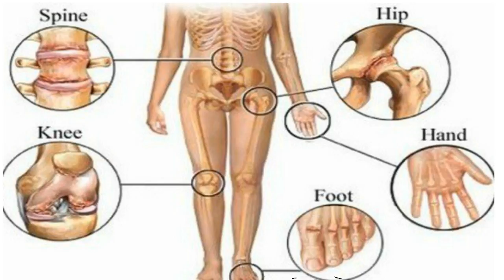The 7 best and Amazing Benefits Of Pineapple ; Organic Facts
Pineapples can be a delicious tropical fresh fruits. They can be taken prepared, new and juiced or preserved. Besides becoming a preferred substance for a wide array of dishes, the pineapple foliage are utilized to make the textile fiber piña from the Philippines, frequently used as being the material for that men’s Barong Tagalog and women’s Baro’t saya conventional wear in the country. The fiber is also utilized being a element for wallpapers as well as other furniture.

In addition to this all great stuff the pineapple can do and produce, in addition, it offers lots of remarkable positive aspects to improve your health!

1. Pineapples Enhance Your Nails Preventing Baldness

To soften and improve your fingernails, you may make lotion in the home employing 1 tablespoon clean pineapple juices, 1 egg yolk, 1 tsp freshly squeezed lemon juice, and 2 declines of lemon gas. Mix these with each other then use it on the fingernails or toenails and cuticles (q-ideas works nicely, or even a pure cotton ball, or slim cosmetics remember to brush! ). This really is a risk-free lotion and can be utilized day-to-day.

Just like Ascorbic Acid is good for pores and skin, Vitamin C is an important aspect that assists in avoiding baldness. This is a highly effective antioxidant that combats cost-free extreme damage. Pineapple is actually a unique source of this h2o soluble supplement. Take in pineapples in wedges or just liquid them clean to make use of Vit C and prevent hair thinning and help thicken head of hair. Every day consumption of pineapple can help ease preventing inflamed conditions, which change the head, using Bromelain, the anti--inflammatory enzyme. It may also offer you respite from bacterial infections from the head, protecting against unwanted hair fall.

2. Pineapples Make Your Skin area Perfect and Company

The Vit C in pineapples can be utilized inside along with externally, as a cure for pimples and also other inflamation skin conditions. Bromelain, the anti--inflammatory enzyme within this fresh fruit, increases up the curing strength of Vitamin C!

Also, pineapple provides the collagen activity within your body an enhancement. The greater the collagen activity is, the stronger and much more flexible your skin will be. An added nutrition emanates from the actual existence of amino acids and Vitamin supplement C, which makes sure that the destroyed tissue and cells are mended swiftly.

The way you use: Implement fresh ready pineapple liquid in the face. Scrub off employing tepid water following 10 minutes. Feel the tingle! Or attempt newly crushed pineapple wedges to exfoliate your skin to make it look much healthier! This can remove the old skin area and showcase blood circulation.

For further exfoliation, try using pineapple in your feet to help you with callouses and damaged heels. The exfoliating home of pineapple, as well as its collagen synthesizing the outdoors, assists soften skin area and eliminate old pores and skin. It will also help with the inflammation related to breaks on your own ft ..

pineapple overall health

In a 100 gram servicing, raw pineapple is a superb way to obtain Manganese (44% of Daily Value) and Vitamin C (58Percent of Daily Value), and in addition includes potassium, copper, calcium supplement and magnesium beta carotene,thiamine and B6, and folate, as well as soluble and insoluble fiber content. The medical and therapeutic advantages of pineapples incorporate their ability to improve breathing wellness, get rid of coughs and the common cold, improve digestive system, enable you to slim down, reinforce bone, increase oral health, improve eyesight health, decrease soreness, stop cancers, improve center well being, protect against infection and parasites, enhance the immunity mechanism, and improve blood circulation.

I could possibly spend several hours informing you about ALL the benefits of pineapple, but here are some large ones that are the two intriquing, notable and helpful!

3. Pineapples Decrease Signs and symptoms of Rheumatoid arthritis

One of the most celebrated benefits of pineapple on overall health is its ability to lessen the irritation of joints and muscles, especially those linked to rheumatoid arthritis, a totally incapacitating disease that impacts huge numbers of people all over the world. Pineapples include Bromelain, which can be generally related to deteriorating intricate healthy proteins, but it also has significant anti--inflammatory consequences, and contains been really correlated with lowering the signs and symptoms and indications of joint inflammation in lots of examination subject matter.

4. Pineapples Assist Cure Coughs, Sinusitis and The common cold

The enzyme, Bromelain, is additionally linked with the lowering of phlegm and mucus build up within the respiration nasal and tracts oral cavaties, even though normal defense mechanisms increasing potential of ascorbic acid is famous. It for that reason inhibits the